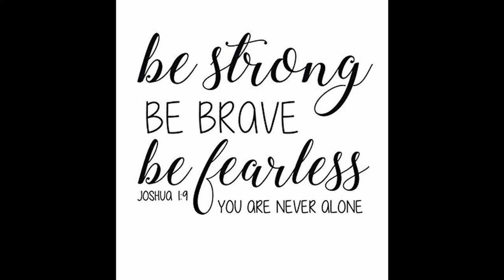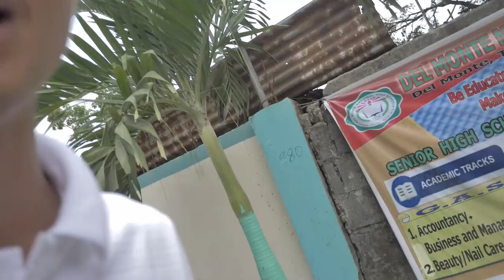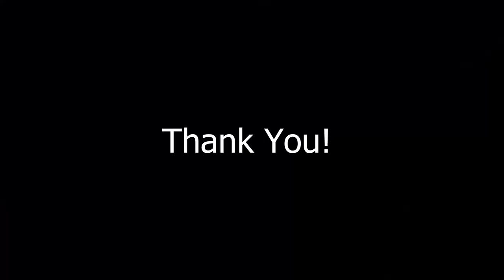Boy Shout out!!! Vlog #003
Finally!!! Boy Shout-out is here!